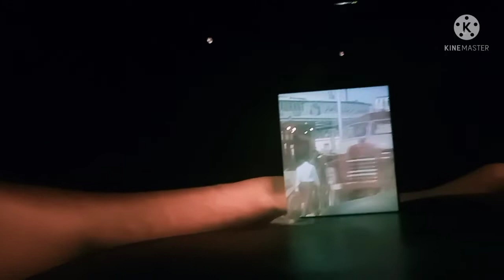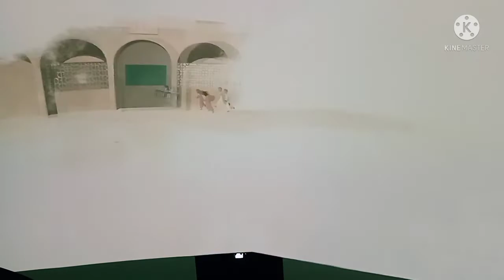UAE Pavilion Expo Dubai 2020//susan'z channel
Uae Pavilion Dubai expo 2020 expo Dubai 2020 amazing Pavilion.